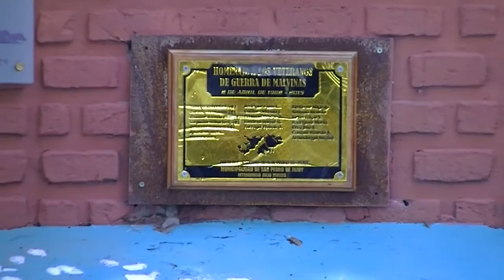Acto de Malvinas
Acto municipal en conmemoración del día del Veterano y de los Caídos en la Guerra de Malvinas